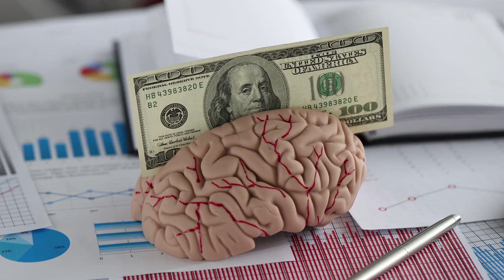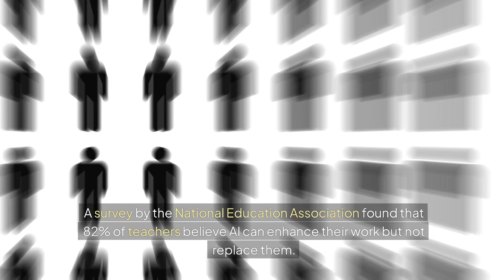Could Artificial Intelligence Replace YOUR Teacher?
Is AI coming for your teacher's job? Dive into this eye-opening exploration of AI and education! Prepare to be surprised as we uncover how AI is reshaping classrooms and whether teachers are truly at risk of replacement. Discover the $6 billion investment into AI educational technology and how tools like personalized learning platforms and virtual tutors are transforming learning experiences. Here's how AI handles repetitive tasks and enhances teaching—yet lacks the irreplaceable human touch of inspiration and empathy that teachers provide. Teachers, your role is safe, but staying adaptable and embracing AI as an educational partner is key. Enjoyed the video?

CHAPTERS:
00:00 - Introduction
00:13 - AI in Education Statistics
00:46 - Will AI Replace Teachers
02:40 - Quiz
03:02 - Conclusion